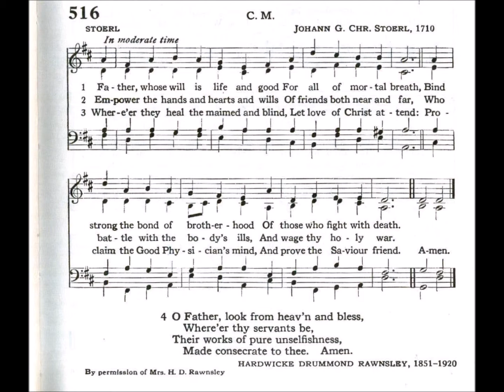Father, Whose Will is Life and Good (Stoerl)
Text by: Dardwicke Drummond Rawnsley 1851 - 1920
Tune: Stoerl by: Johann G Christian Stoerl 1710

1 Father, whose will is life and good
for all of mortal breath,
bind strong the bond of brotherhood
of those who fight with death.

2 Empower the hands and hearts and wills
of friends both near and far,
who battle with the body's ills,
and wage thy holy war.

3 Where'er they heal the maimed and blind,
let love of Christ attend;
proclaim the, good Physician's mind,
and prove the Savior friend.

4 For still his love works wondrous charms,
and, as in days of old,
he takes the wounded to his arms,
and bears them to the fold.

5 0 Father, look from heaven and bless,
where'er thy servants be,
their works of pure unselfishness,
made consecrate to thee!